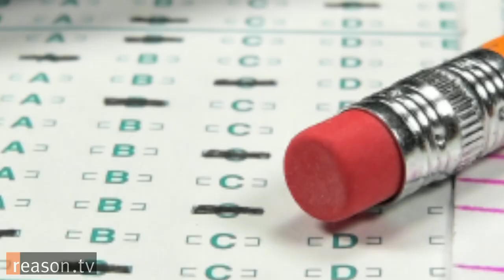Ron Bailey: Seven Surprising Truths about the World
"We often overlook the many good things that are happening in the world around us today," says Ronald Bailey, Reason's science correspondent. In the August/September edition of Reason Magazine, Bailey lists seven surprising pieces of good news about the modern world we live in.

For example, people are getting smarter. While this may come as a surprise to anyone who has watched reality television lately, a person of average IQ today would have been in the top 15 percent of same-age scorers 50 years ago. "About half of Americans two generations ago would have been diagnosed as mentally retarded based on today's IQ tests," says Bailey.

Approx. 5:30 minutes.

Edited by Amanda Winkler. Camera by Joshua Swain and Todd Krainin.

for downloadable versions, links to all sources and other information, and more Reason TV videos.